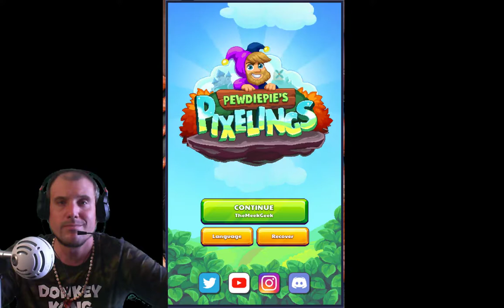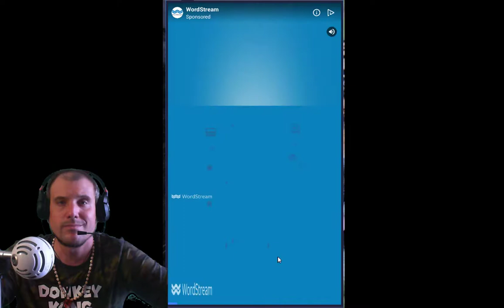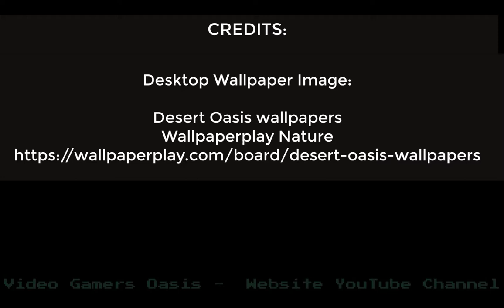Let's Play: PewDiePie's Pixelings -- 2020-02-03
Making progress with this fun, cartoony game!

I'm still a bit tired, so bear with me while I play at a slow pace.

Video Gamers Oasis:
Give the new Brave Browser a try: